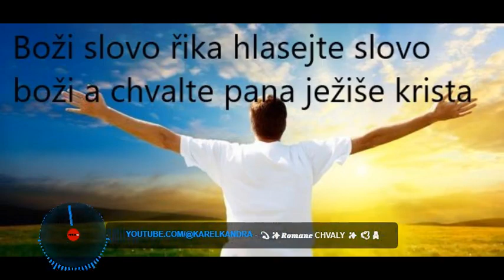💫✨𝑹𝒐𝒎𝒂𝒏𝒆 chvaly ✨ 🕊🙏 Pro Martinku ❤️